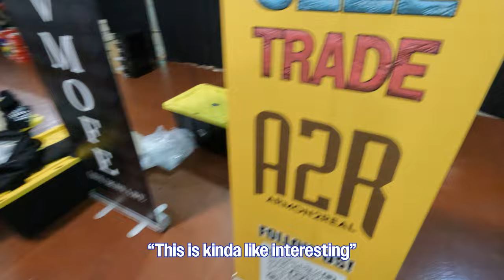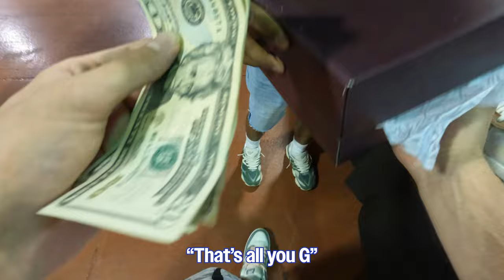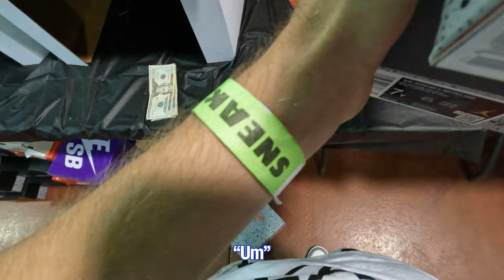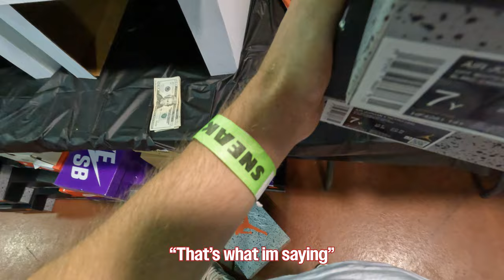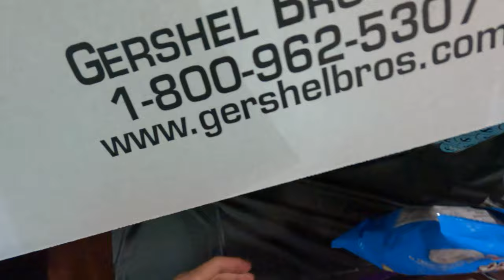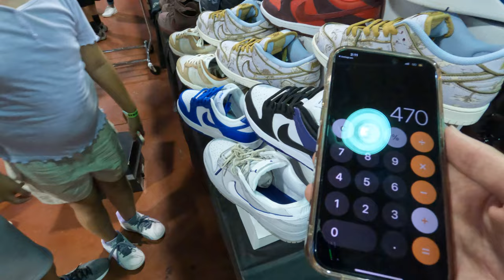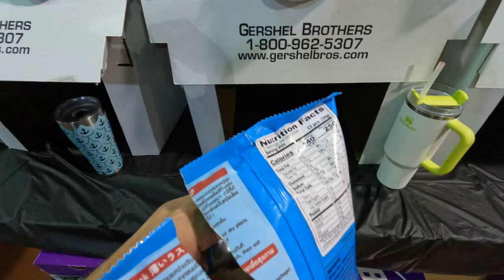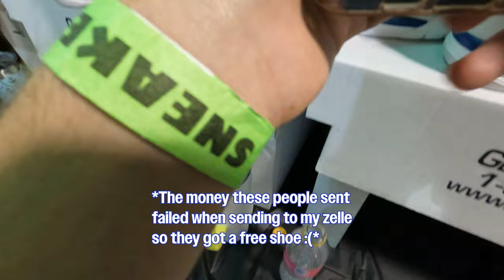MY SECOND TABLE AT A SNEAKER EVENT!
YO today I went to a dope sneaker event and did my 2nd table got alot of deal's this time and had some crazy happen to me so make sure to watch the whole vid and smash the like,sub with noti button to not miss any fire vids!